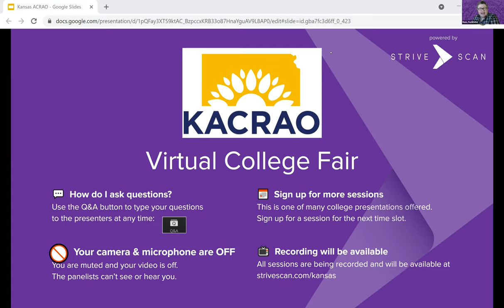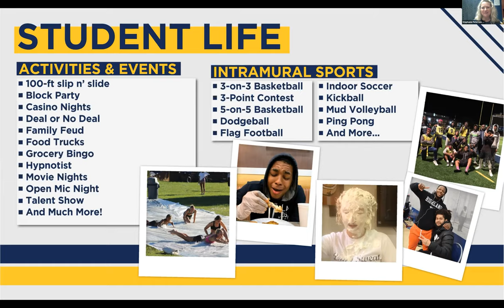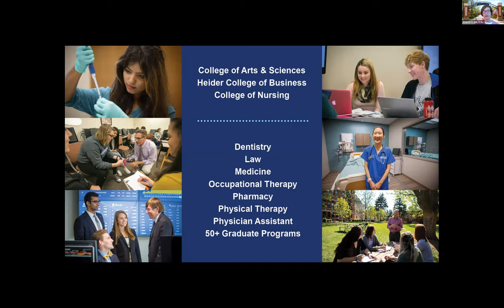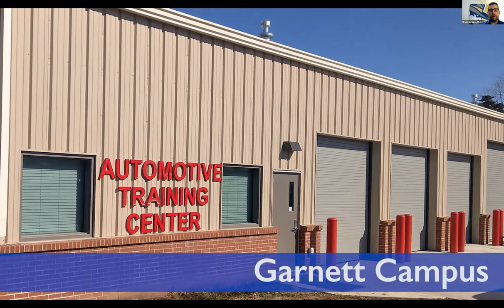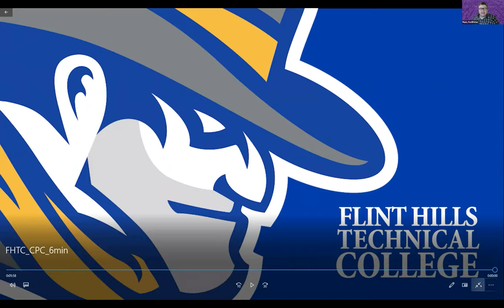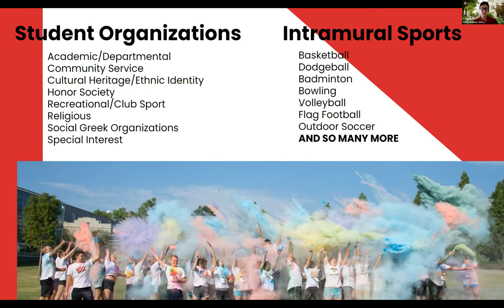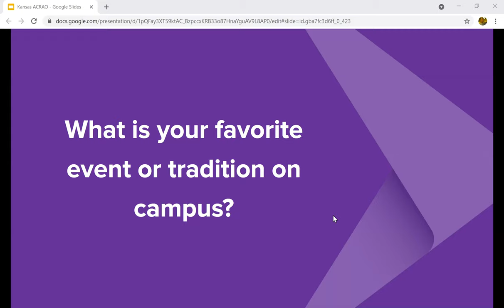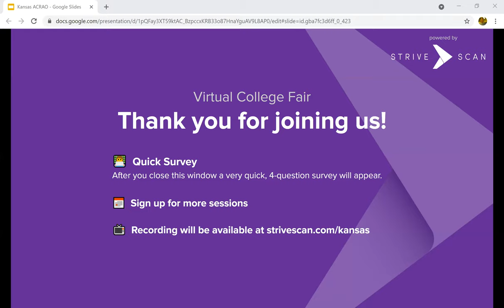Session D1 - Kansas Virtual College Fair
In this session, you will hear from the following institutions:

Highland Community College
Creighton University
Flint Hills Technical College
Seward Community College
University of Central Missouri